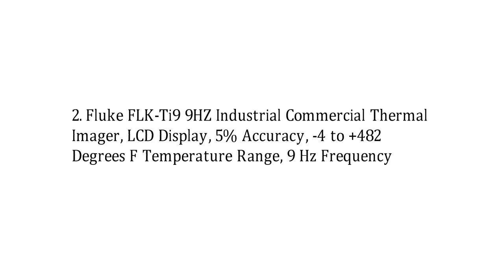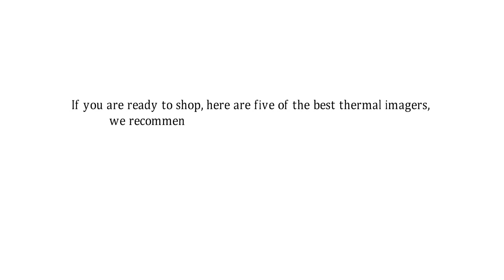Top 5 Best Cheap Thermal Imagers 2019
1. FLIR ONE Thermal Imager for Android

2. Fluke FLK-Ti9 9HZ Industrial Commercial Thermal Imager, LCD Display, 5% Accuracy, -4 to +482 Degrees F Temperature Range, 9 Hz Frequency

3. EOTech X320XP Thermal Imager, Black/Blue

4. FLIR TG165 Spot Thermal Camera with Image Storage

5. Pulsar HD38S Thermal Imaging Scope Quantum Monocular